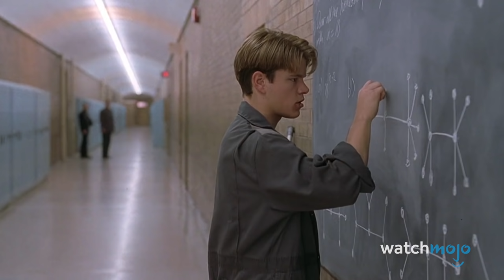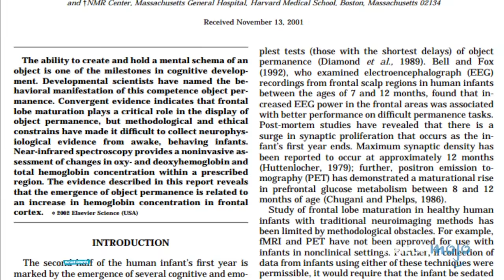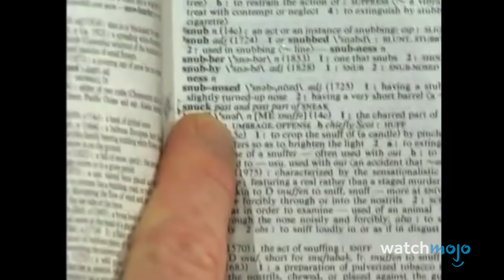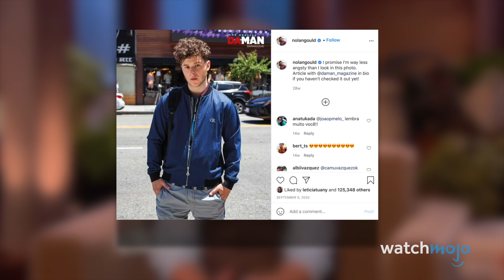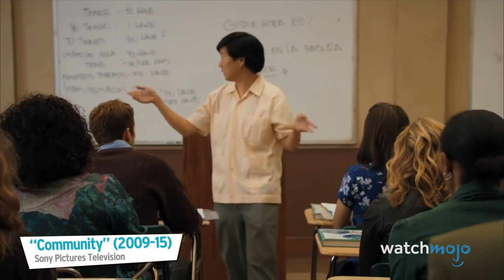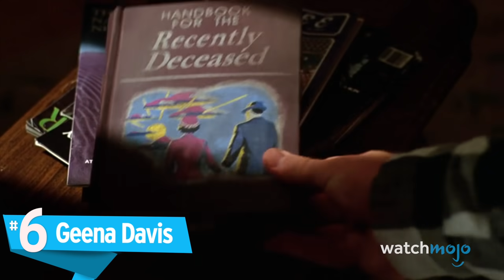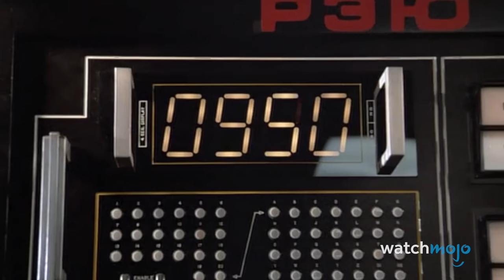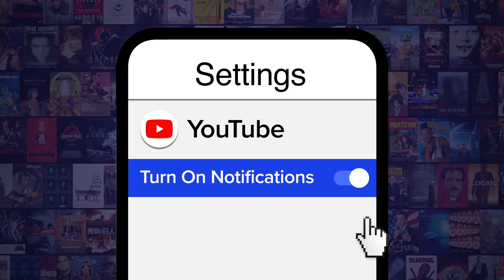Top 20 Smartest Celebrities Ever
Check out the big brains on these celebs! For this list, we’re taking a look at the most academic celebrities who aren’t necessarily known for their high intellect. Our countdown includes Brian May, Natalie Portman, Quentin Tarantino, John Legend, Emma Watson, and more! Did YOUR favorite celebrity make the list?